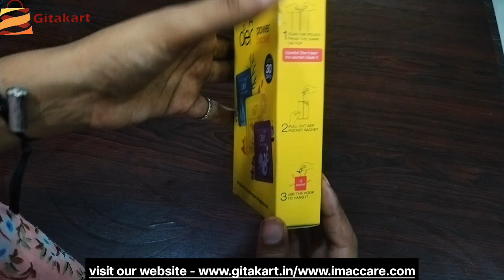Steps to use Godrej Aer O - English-Hindi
X (Twitter) : @GitaKart1
Pintrest : @gitakartecom